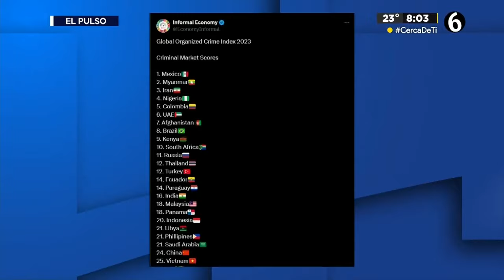México número 1 en el mundo en Crimen Organizado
México arrojó cifras malas, pues es el país número 1 en crimen organizado
TELEDIARIO GUADALAJARA